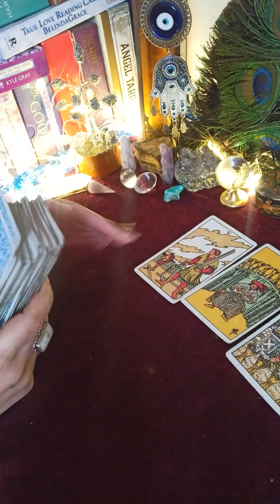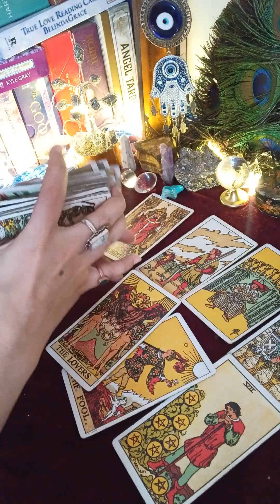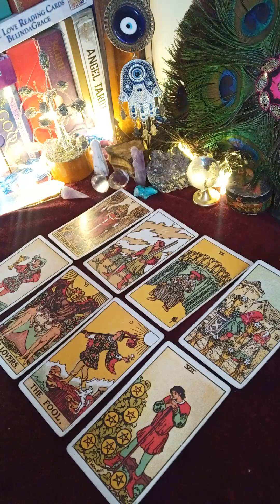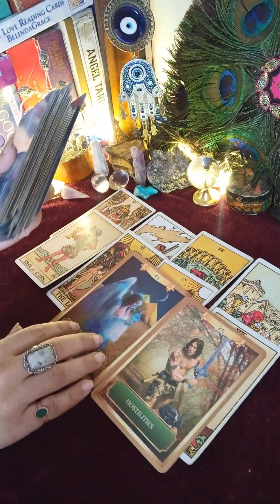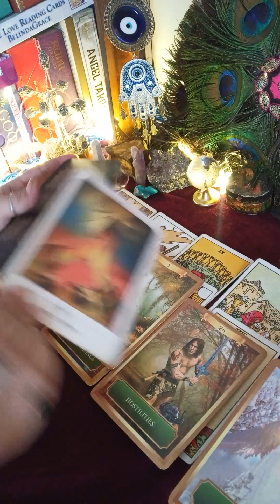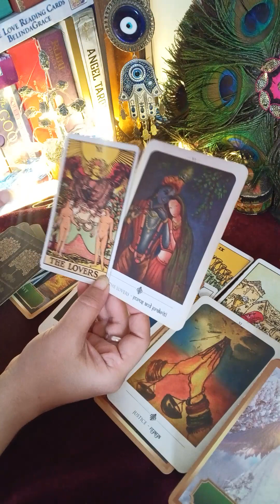😀tarot reading unki kya feeling hai apke liye 🌹